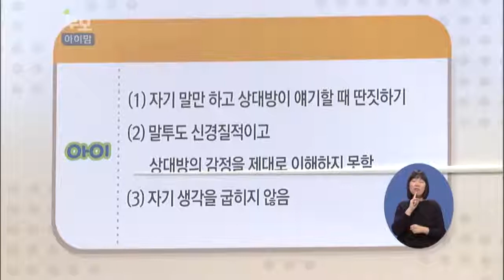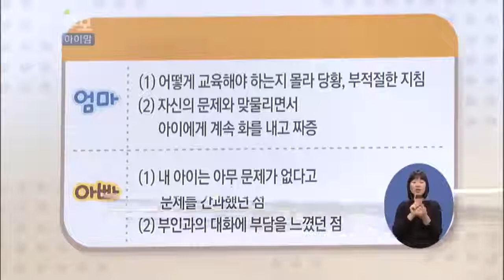[EBS육아학교] 아이의 사회성에 악영향을 끼치는 행동에는 어떤 것들이 있나요? / EBS부모